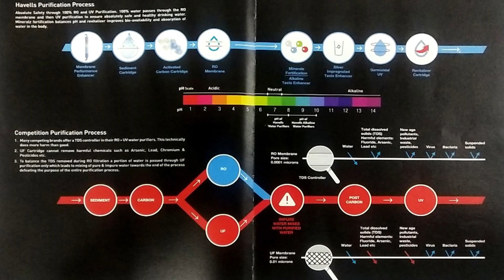Havells Digiplus Alkaline RO Unboxing & Review | PH Level Check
Best Buy Link From Amazon

Best Buy Link From Flipkart

Butterfly matchless Mixer grinder

Butterfly Desire Mixer Grinder

Sujata Supermix Mixer Grinder

best ro water purifier in india, best ro water purifier under 20000,best alkaline ro purifier in india,alkaline ro in india,havells digiplus ro review,havells alkaline ro in india,
best water purifier in india,havells digitouch ro ,havells water purifier review,alkaline ro hindi,water purifier hindi,